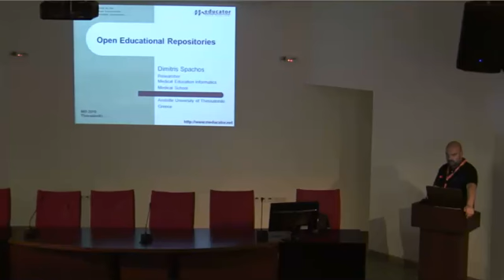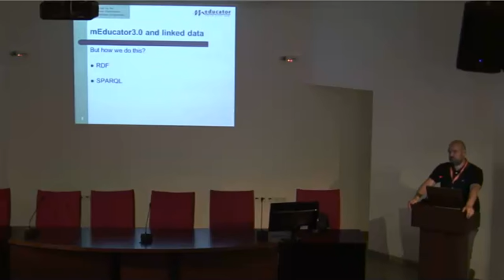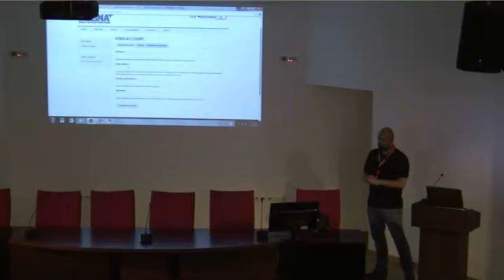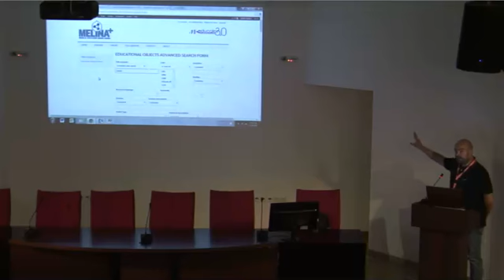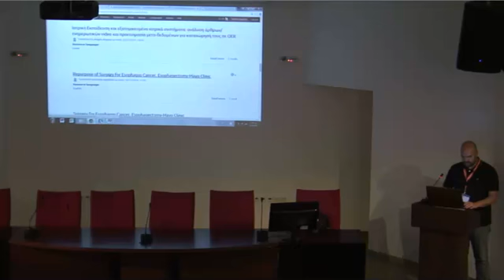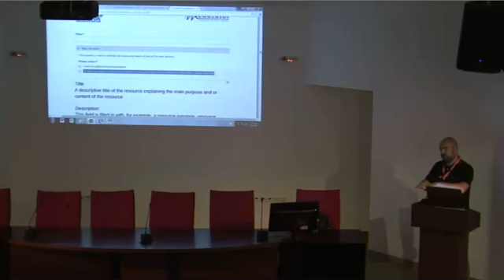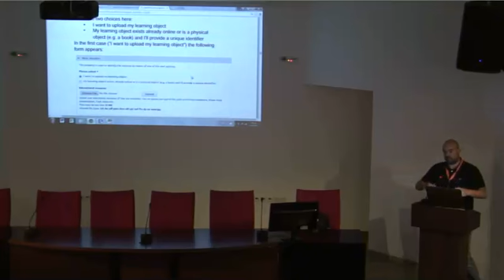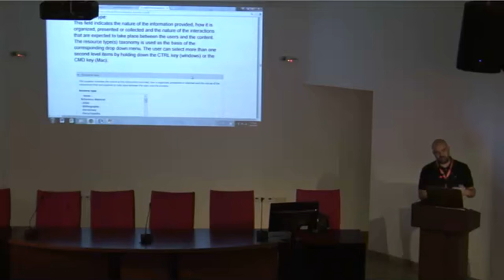Open Educational Repositories, Dimitris Spachos, CAMEI Summer School 2015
Open Educational Repositories, Dimitris Spachos,  CAMEI Summer School 2015, MEI2015 International Conference, Thessaloniki, 2015